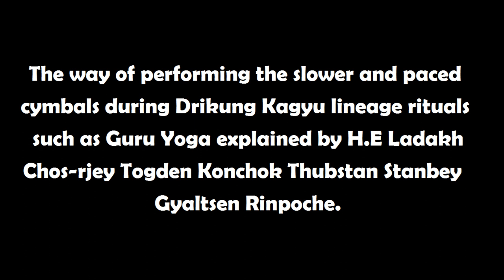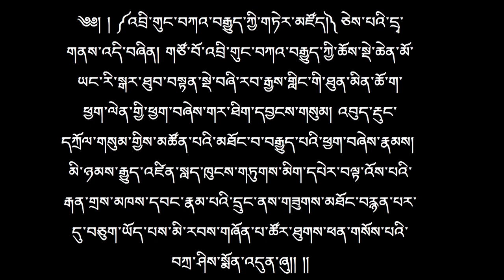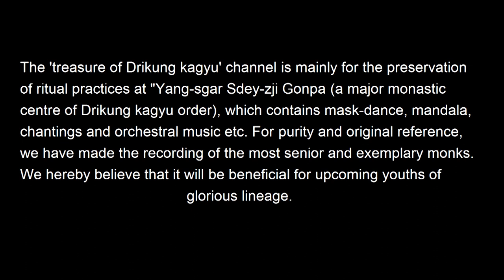༄།། འབྲི་གུང་བཀའ་བརྒྱུད་ཀྱི་ཆོ་ག་ཕྱག་ལེན་སྐོར Drikung kagyu ritual's explanation by Togdan Rinpoche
༄༅། །ལ་དྭགས་ཆོས་རྗེ་རྟོགས་ལྡན་རིན་པོ་ཆེ་མཆོག་ནས་འབྲི་གུང་བཀའ་བརྒྱུད་ལུགས་ཀྱི་སིལ་སྙན་དཀྲོལ་ཚུལ་སྐོར།།
The way of performing the slower and pacer cymbals of Drikung kagyu tradition by H.E Chos-rjey Togden Rinpoche.

དབུ་མཛད་ཀྱིས་སིལ་སྙན་དཀྲོལ་དུས་ཌ་མ་རུ་དཀྲོལ་དགོས་མ་རེད།
སྔོན་ལ་༼སིལ་སྙན༽འདི་འཇོག དེའི་རྗེས་འདི་འཇོག་དགོས་རེད། འདི་ར་ལྔ་ཅན་རེད། རྒྱས་པ་དཀྲོལ་དུས་ར་བདུན་ཡང་དཀྲོལ་གྱི་རེད། དཔེར་ན་གཙོ་གུ་ལྟ་བུ་རེད། ཌ་མ་རུ་ཡོད་མ་རེད། ཀུན་རིག་ལའང་སིལ་སྙན་དཀྲོལ་གྱི་རེད། ཌ་མ་རུ་ཡོད་མ་རེད།
དུས་རྒྱུན་བདེ་མཆོག་སྐབས་སིལ་སྙན་དཀྲོལ་དུས་དབུ་མཛད་ཀྱི་ཌ་མ་རུ་དང་བསྟུན་ནས་དཀྲོལ་དགོས་རེད། དབུ་མཛད་ཀྱི་ཌ་མ་རུ་བཏེག་སྐབས་སིལ་སྙན་ཡང་བཏེག་དགོས་རེད། དེང་སང་དབུ་མཛད་ཀྱི་ཌ་མ་རུ་དང་མ་བསྟུན་ནས་སོ་སོས་གང་བྱུང་དཀྲོལ་གྱི་འདུག དེ་མ་འགྲིག་མ་རེད། དབུ་མཛད་ཀྱི་ཌ་མ་རུ་བསྣམས་ཡོད་ན་དེའི་ཕབ་བཏེག་དང་བསྟུན་ནས་སིལ་སྙན་དཀྲོལ་དགོས་རེད། རྔ་གླིང་སིལ་སྙན་ལ་བལྟ་ནས་ཚུལ་དང་མཐུན་པས་བརྡུང་དགོས་རེད། སིལ་སྙན་རྒྱས་པ་དཀྲོལ་སྐབས་རྔ་གླིང་བརྡུང་མ་ཤེས་ནས་ནམ་རྒྱུན་ལྟར་༼མགྱོགས་པ༽བརྡུང་ན་མ་འགྲིག་པ་རེད། ནམ་རྒྱུན་སིལ་སྙན་དཀྲོལ་སྟངས་འདི་འདྲ་རེད། ད་མགྱོགས་པ་དཀྲོལ་ན་༼འདི་འདྲ་རེད༽

བཀའ་འདྲི་ཞུ་ཡུལ།     ཆོས་རྗེ་རྟོགས་ལྡན་རིན་པོ་ཆེ་མཆོག
Interviewee : H.E Chos-rjey Togden Rinpoche.
བཀའ་འདྲི་ཞུ་མཁན།          མཁན་པོ་དཀོན་མཆོག་རང་གྲོལ།
Interviewer: Khenpo Konchok Rangdol.
བརྙན་པར་འཇུག་ཡུལ།       ཆོས་རྗེ་རྟོགས་ལྡན་རིན་པོ་ཆེའི་བླ་བྲང་། ལ་དྭགས་གླེ། ས་ཕུད།
Recording place: H.E Chos-rjey Togden Rinpoche's private residence, Saboo, Leh, Ladakh.
པར་ལེན་པ།      དགེ་དཀོན་མཆོག་རྒྱ་མཚོ་དང་དགེ་ཤེས་རབ་རྡོ་རྗེ།
Videographer : Ven. Konchok Gyatso and Ven Sharab Dorjai
དབྱིན་བསྒྱུར་བ།                   དགེ་བསྟན་འཛིན་དབང་ཕྱུག
English translator: Ven. Stanzin Wangchuk.
ཞུ་སྒྲིག་པ།                      དགེ་ཤེས་རབ་རྡོ་རྗེ།
Editor:                  Ven.  Sharab Dorjai.

ལས་གཞི་འདིར་ཕྱག་རོགས་གནང་མཁན་འབྲེལ་ཡོད་ཡོངས་ལ་ང་ཚོས་བཅོས་མིན་གྱི་བཀའ་དྲིན་བླ་མེད་དུ་ཆེ་ཞུ།།
We sincerely wants to express our 'Thanks'  to all the supporters for this noble project.